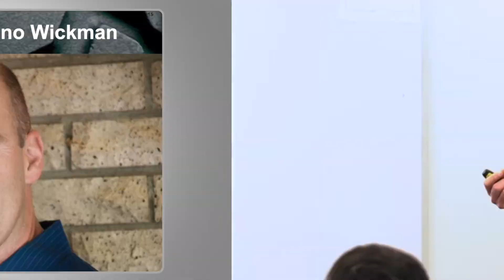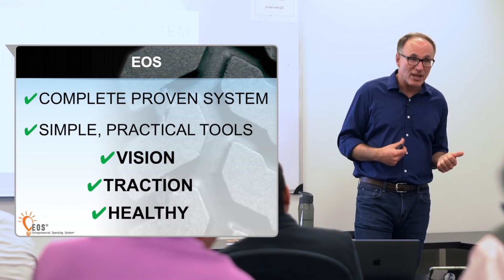How to get what you want from your business using EOS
Learn from Steve Preda how implementing the Entrepreneurial Operating System achieves VISION, TRACTION, and HEALTHY. Understand how EOS drives clarity, execution, and organizational health.

🟢 ABOUT ME:
I’m Steve Preda, an author, speaker, and business coach. 🚀

Join me on a journey to eradicate Business Covid™ and help entrepreneurs achieve their Ideal Lives through building great businesses.